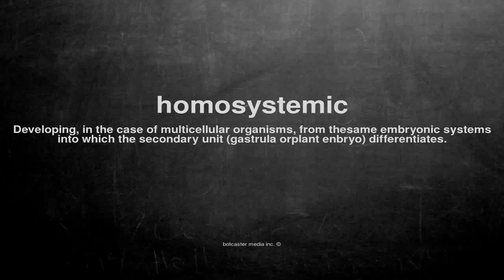What does homosystemic mean